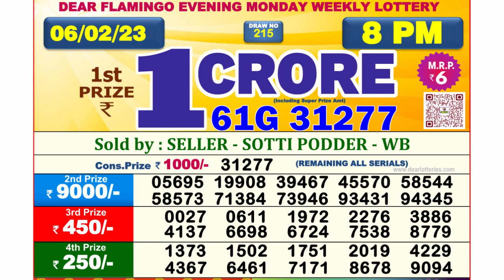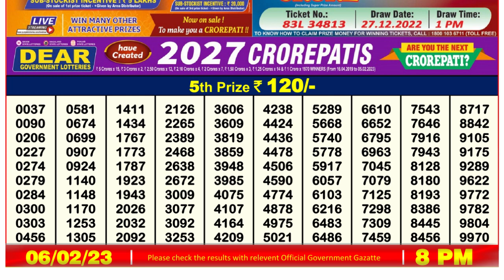Nagaland Lottery Sambad Live 8pm 06.02.23